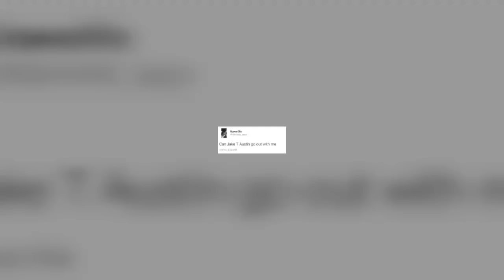Jake T. Austin Dating Superfan Who Pursued Him on Twitter for 6 Years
Former Disney Channel star Jake T. Austin is now dating Danielle Ceasar, the 22-year-old New York fan who doggedly pursued him for six years on social media, according to The Sun.